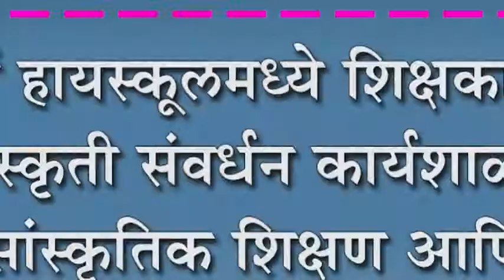कुर्ली हायस्कूलमध्ये शिक्षकासाठी संस्कृती संवर्धन कार्यशाळा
कुर्ली हायस्कूलमध्ये शिक्षकासाठी संस्कृती संवर्धन कार्यशाळा : सांस्कृतिक शिक्षण आणि सीसीआरटीची भूमिका